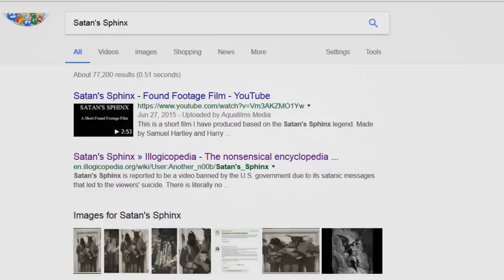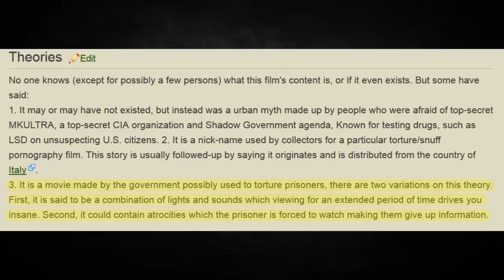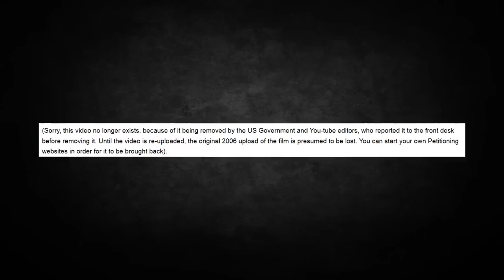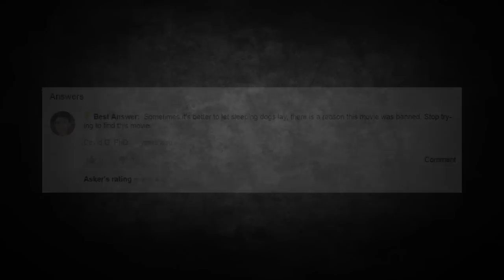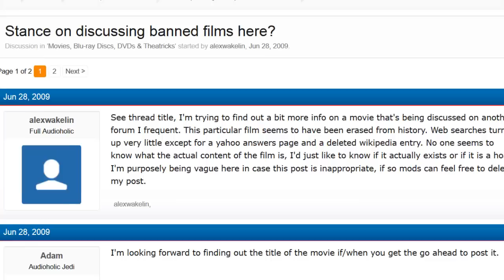Satan's Sphinx Analysis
An alleged video by the name of, "Satan's Sphinx" was banned by the U.S. government because of the satanic content it portrayed which caused people to commit suicide. Is there any truth to this myth?